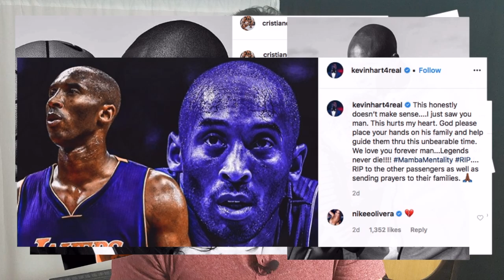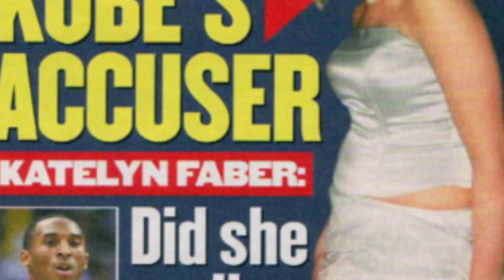Kobe Bryant, كوبى براينت, حياة أسطورة كرة السلة وموته المفاجئ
أنا بحب السيما والمزيكا وحكاوي لناس عاشو و اثروا علينا بفنهم و مزيكتهم
هيفرق أوي لو عملتوا شير و سبسكريب عشان أقدر أكمل